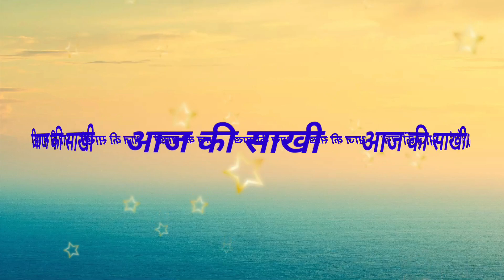खुद पर नियंत्रण कैसे रखना है,आज की साखी आपको यही सिखाएगी || nirankari sakhi ||Anmol Saakhiyan